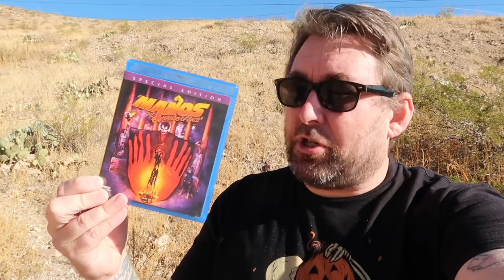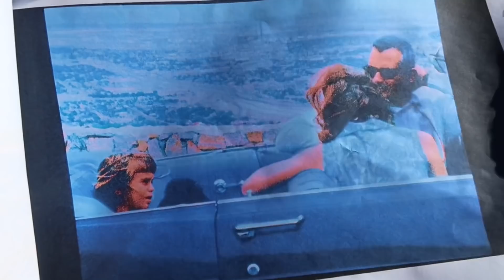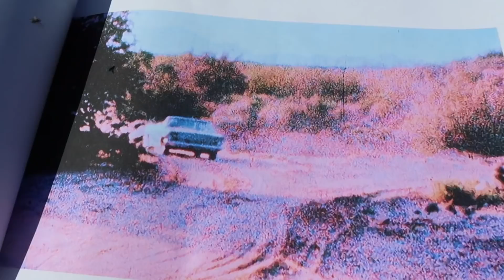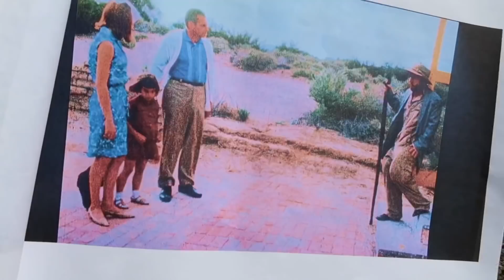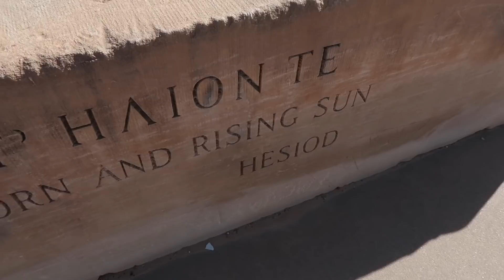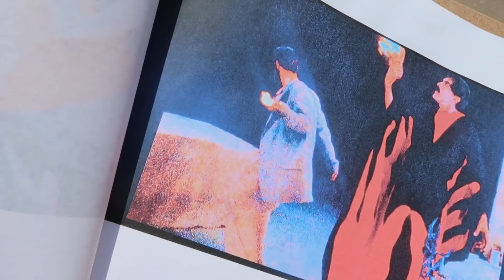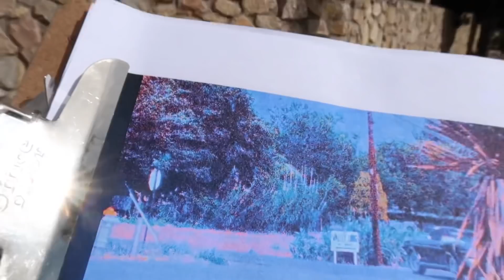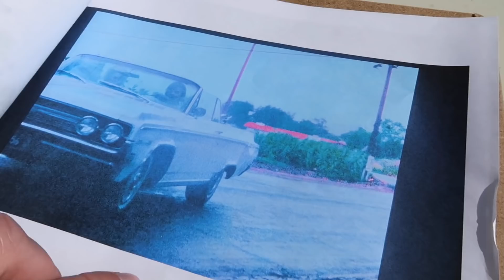MANOS The Hands Of Fate (1966) Filming Locations in El Paso Texas / Then & Now of Worst Movie Ever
Manos : The Hands Of Fate Filming Locations